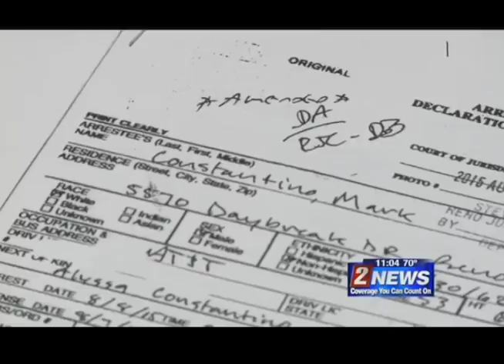Ghost Adventure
Television Broadcast -Celebrity News-Ghost Adventure by Taylor Garritano Westlake High School Class of 2017